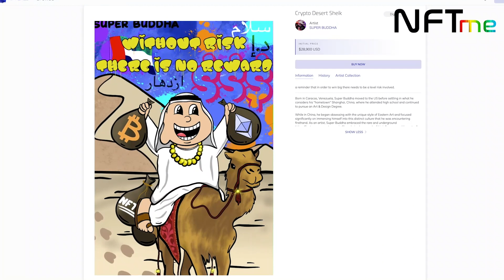Super Buddha featuring in NFTme Season One on Amazon Prime -Documentary TV Series on NFTs & Crypto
Dive down the rabbit hole into the NFT & Crypto industry, meeting influencers who explain how they made it. Web 3.0 brings a new mindset, immense creativity, new technologies & new ways of doing business. Delve into the digital realm, experience the art, the hype, the metaverse & all the superstar creators. With Susaye Greene (The Supremes), Queen Diambi (Congo), Refik Anadol, Peter Rafelson & more.

Los Angeles Lift-Off Film Festival Official Selection 2022 / Best Global Shorts 2022 Official Winner

Watch NFTme Season One Now on Amazon Prime (US & UK Only)